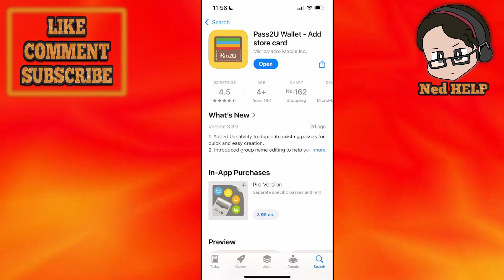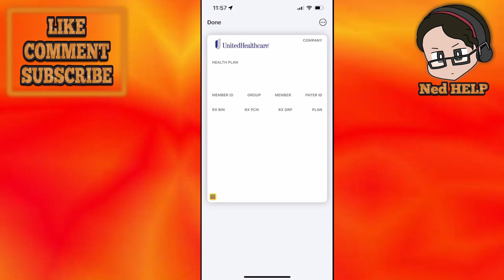How To Add UCard To Apple Wallet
In this video I show you how to add UCard to Apple Wallet. If you want to learn how to use your UnitedHealthcare UCard with Apple Wallet then this is the tutorial for you.